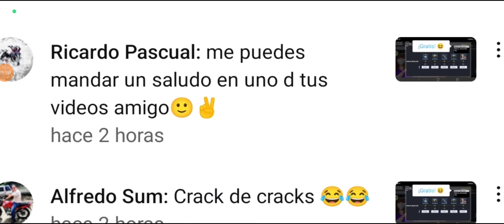Mata a 15 enemigos con un fusil de asalto mientras saltas en la lista de partidas Salto Potenciado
Consigue la medalla Berserker 3 veces
- COD Mobile CODM Call of Duty: Mobile CODSITO